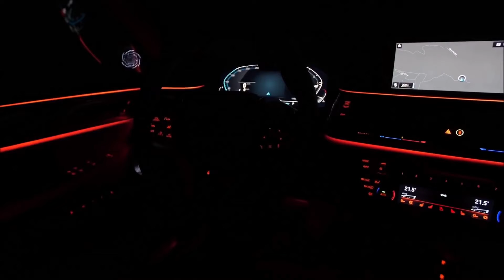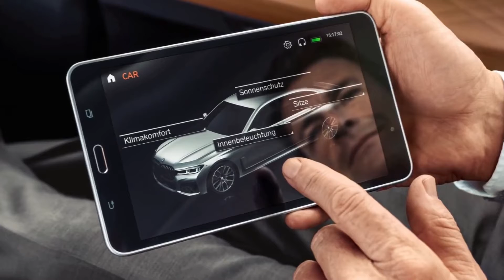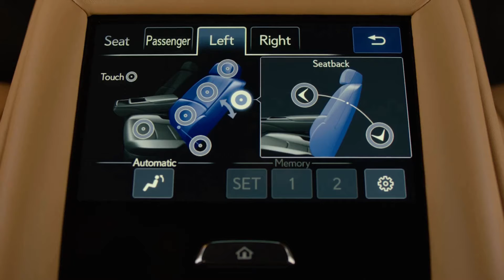FIVE MOST LUXURIOUS SEDANS OF 2021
Five most luxurious sedans of 2021. Hope you enjoy the video.

CAR LIST:
5| Lexus LS
4| BMW 7 Series
3| Genesis G80
2| Porsche Panamera
1| Mercedes Maybach S class